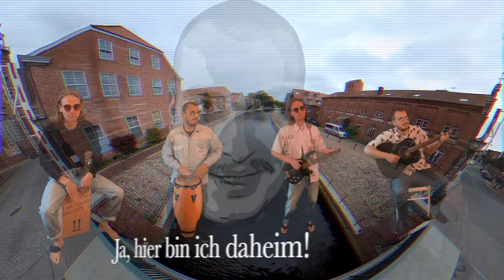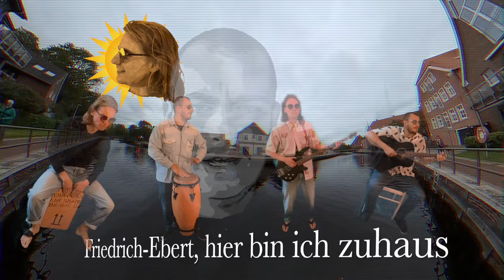Jeremias Sorgerecht & Gereo Chamäleo - Friedrich-Ebert-Straße (Offizielles Musikvideo)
Die neue EP "Liebe ist kein Einzelkind" - diesen Herbst überall erhältlich!